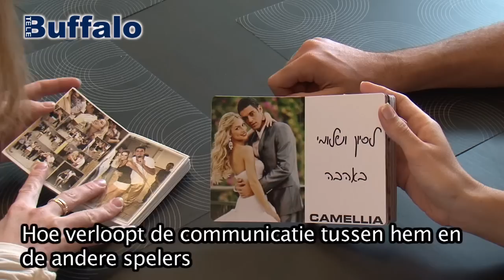Arbeitman web 1 desktop